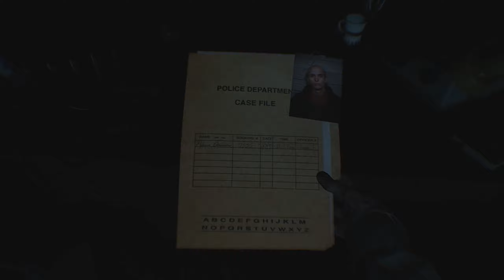[TZ:18 017] Mit vorgehaltenem Spiegel weiter durchs Haus - Tobey zockt Blair Witch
Heyyy, willkommen zu "Tobey zockt..." ~ Nummer 18!! Es geht in Blair Witch rein.

Dies nun ist das erste Projekt, mit dem ich fortan einen allgemeinen Beschreibungstext einführen möchte. Soll heißen, dieser Text hier bleibt das ganze Let's Play über gleich. Macht weniger Aufwand denke ich und nicht jeder gibt sich das hier auch, so dass sich dieser Aufwand weiterhin lohnen würde. Sollten dir die alten Texte nun dennoch fehlen, dann ein Sorry an dich dafür. Dennoch denke ich, es ist ein guter Schritt in die richtige Richtung und erspart mir auch einiges an Zeit, welche ich wiederum für andere Dinge nutzen kann. Also nicht traurig sein, hörst?

Hier gehts nun rein ins Game Blair Witch, ein Titel, welchen ich von 'ner guten Freundin, der Seithi, empfohlen bekam und bei dem sie es sich auch wünschte, dass ich ihn let's playe. Dies mach ich doch glatt und auch gern, da ich eh weiterhin Horrorgames spielen wollte und dies ein echt interessanter Titel ist, wie ich finde. Ich bin hier blind drin und werde mich sicher auch das ein oder andere Mal kräftig verjagen. Man darf also gespannt sein, wie es aussehen wird. Ich bin dies auf jeden Fall.

In Blair Witch hier bin ich in der Haut des Ellis Lynch unterwegs, der wiederum einen Hund an seiner Seite hat, mit dem Namen Bullet. Wir sind im Jahre 1996 unterwegs, zwei Jahre nachdem das Unglück des ersten Films in diesen Wäldern geschah, und wir suchen als Teil eines Polizei-Einsatzteams hierin den vermissten, 9 Jahre jungen Peter Shannon. Soweit so gut, ich denke mehr muss ich zur Story hier nicht loswerden, denn den weiteren Verlauf gibt man sich am besten doch in den Videos selbst, denke ich.

So dann, ich hoffe du hast auch hier wieder massig Spaß mit diesem Let's Play. Den wünsche ich dir auf jeden Fall. Ich bin dann raus. Mach es gut und bleib gesund.

See ya!

►►► GAMEFACTS:

Game: Blair Witch (PC Steam, Xbox One, PS4, Switch)
Genre: Survival-Horror
Devs/Publisher: Bloober Team, Lionsgate Games